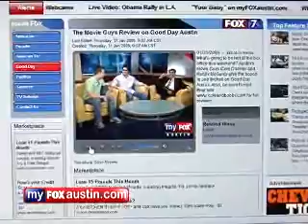Fox Preview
cole and bobby